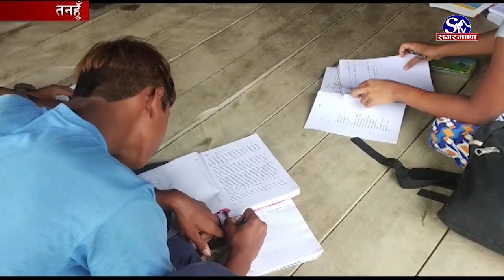व्यास नगरपालिकाले विद्यालय खोल्न अनुमति दियो | Tanahun | Sagarmatha Report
कोरोना भाइरस संक्रमण त्रासका कारण लामो समयदेखि विद्यालय बन्द भएपछि तनहुँका समुदायिक तथा संस्थागत विद्यालयहरुले विभिन्न माध्यमको प्रयोग गरी विद्यार्थीको सिकाईलाई निरन्तरता दिने प्रयास गर्दै आएका छन्